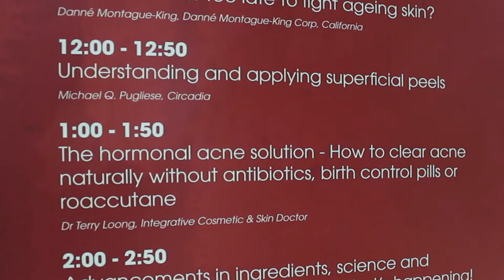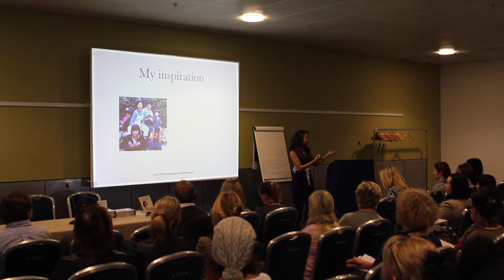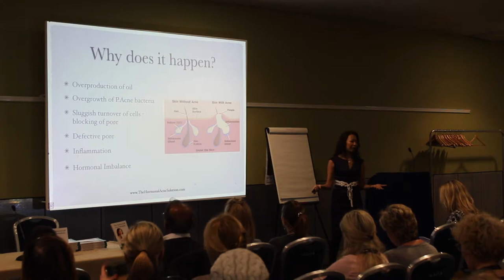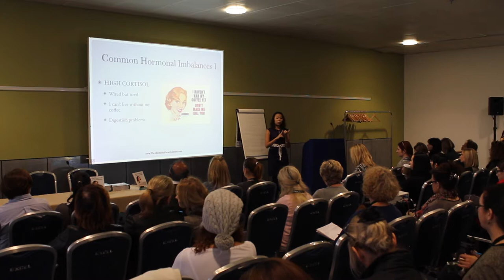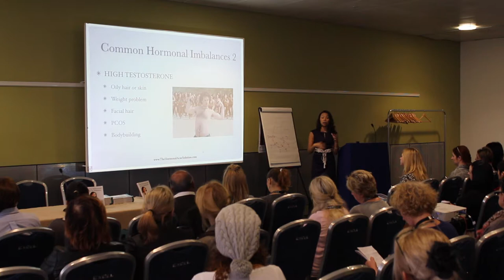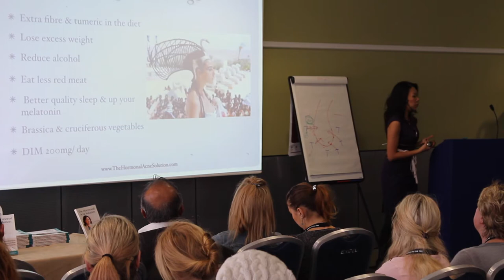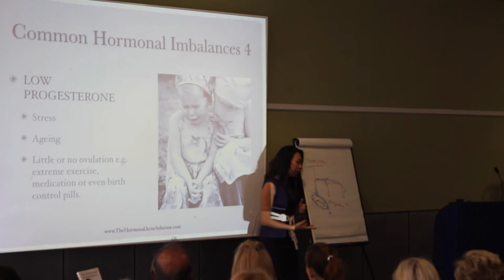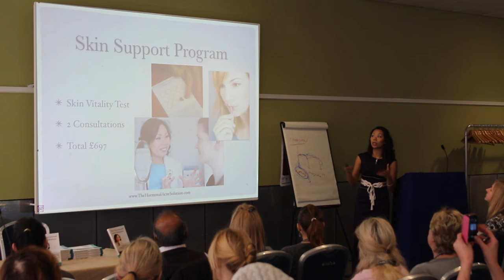"The Hormonal Acne Solution" Presentation at The Professional Beauty Show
Here's the full presentation of "The Hormonal Acne Solution" I gave at The Professional Beauty 2015 in London. This is based on my first book "The Hormonal Acne Solution - how to clear acne naturally without antibiotics, birth control pills and roaccutane.

We had a full house of about 90 therapist, salon/ spa owners and managers.

If you would like to view the power point presentation, you can view it on slideshare

To download the first 2 chapters of my book "The Hormonal Acne Solution" FREE, please sign up

Please subscribe to Dr Terry's channel here on Youtube and also head over to her website by clicking the link above and sign up to receive all Dr Terry's best tips for beautiful, youthful skin and vitality each week!